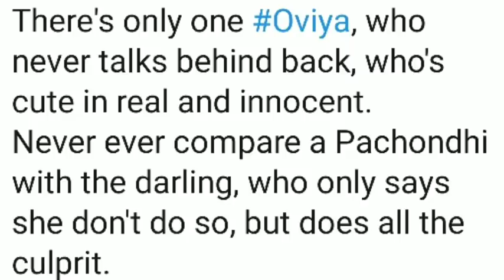Losliya-வை கழுவி ஊத்திய ரசிகர்கள் ! கடுப்பான Oviya ரசிகர்கள் | Bigg Boss 3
Lastly these videos are to entertain people in an entertaining fashion. Given these are very short videos, the short parts we use within them act as a catalyst to further reading.